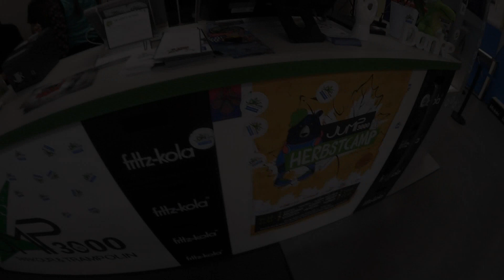Halloween short clip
Wir waren zu Halloween kotümiert im Jump3000.
Hier seht ihr das Ergebnis XD

wenn ihr mehr von uns sehen wollt Abboniert uns ;)